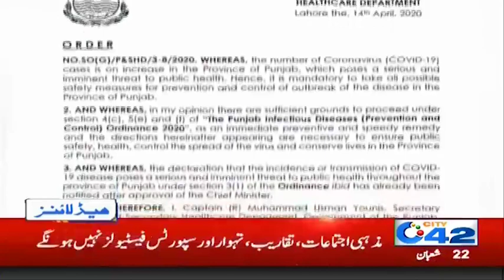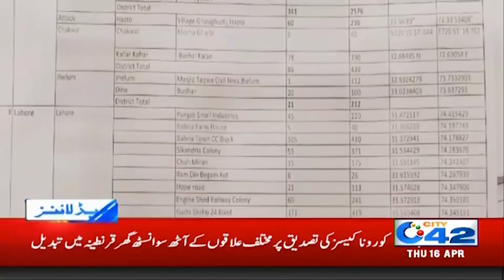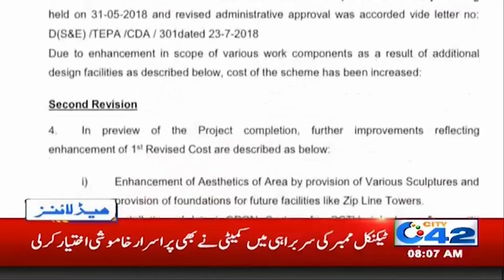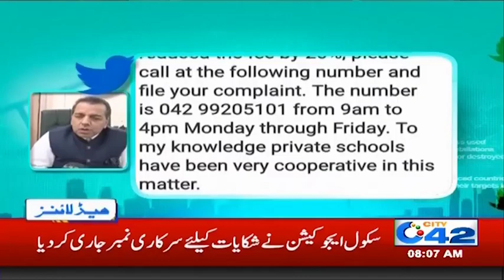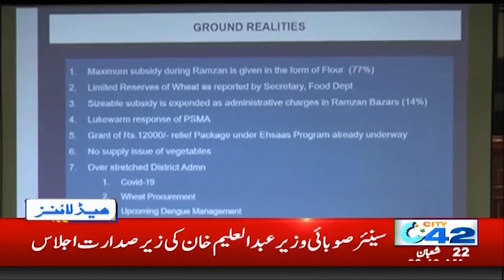8am News Headlines | 16 Apr 2020 | City 42